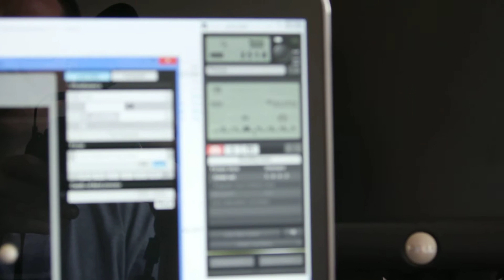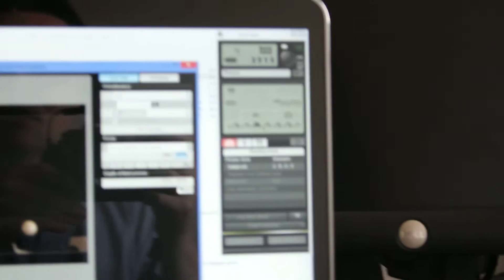Canon 60D testing live view from PC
The PC software is excellent for this camera.  I've bought it as a present for my son Josh who's recently graduated from university.  I'm hoping that he's going to use it to record a video blog and more showreel footage like this: